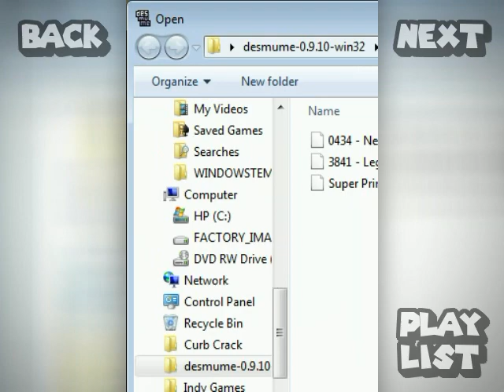New Super Mario Bros. Walkthrough Part 20: Expand Your Horizons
Who seen "that" coming? Probably most people. :P But it is pretty cool how they set it up.

Time Stamps:

World 8:
0:00 8-3

4:06 8-4
4:46 8-Item Mushroom House
5:13 8-4
(the above 3 are related)

10:47 8-Castle